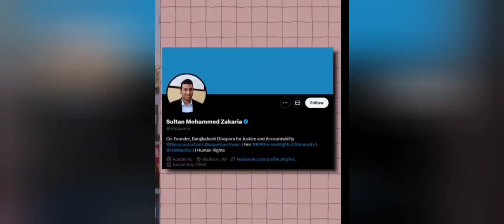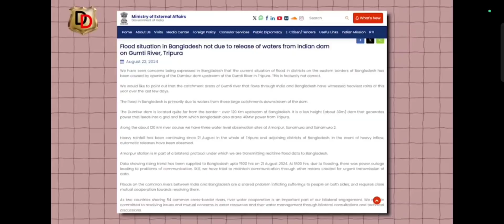“Bangladesh Flood 2024: Heart-Wrenching Stories, Unseen Footage, and India’s Supportive Response”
In this powerful video, we dive deep into the devastating floods that have recently struck Bangladesh, affecting millions of lives. Witness the heart-wrenching stories of those impacted, see exclusive unseen footage of the disaster, and learn about the incredible support from India in the relief efforts.

Key Highlights:

Unseen Footage: Get a first-hand look at the destruction and the resilience of the people of Bangladesh.
Heart-Wrenching Stories: Hear from survivors and their incredible tales of survival and hope.
India’s Support: Discover how India is stepping up to help its neighbor in this time of crisis.
Join us as we explore the impact of the floods, the ongoing relief efforts, and the road to recovery.